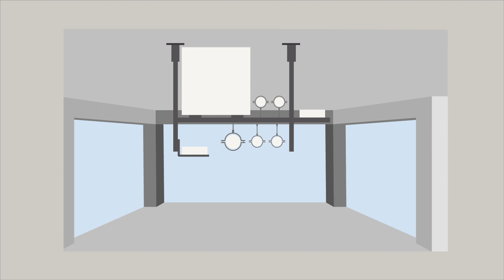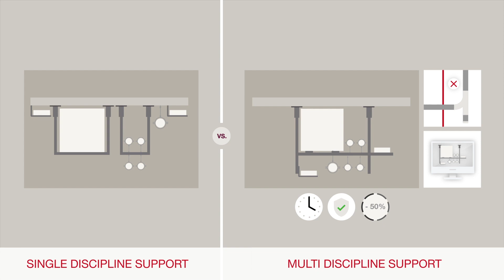👷‍♂️ Hilti Design Optimization | Werken met BIM 💻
Aannemers werken vaak ieder aan hun eigen ontwerp of oplossing wat resulteert in losse supportsystemen. Dit kan leiden tot conflicten tussen de verschillende partijen. Uiteindelijk worden supportsystemen niet ontworpen als een complete oplossing, inclusief firestop en ankers. Dit leidt tot een minder veilig eindresultaat. Daarom begint onze reis door het BIM Experience Center bij de eerste stap: participeren in het ontwerpproces. Onze BIM modelleurs kunnen u ondersteunen door al deze oplossingen vooraf in het BIM model onder te brengen.